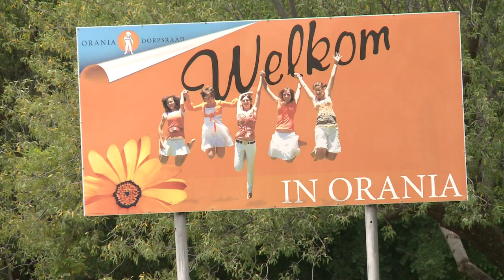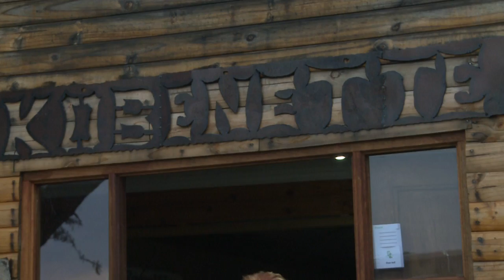أورانيا، المدينة "البيضاء" في جنوب أفريقيا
تقع مدينة اورانيا في قلب صحراء كارو في جنوب افريقيا وهي مدينة كل سكانها من البيض. تقرير. نوى أوري، كوينتين لوبوشير.